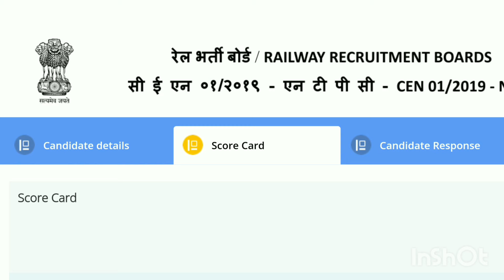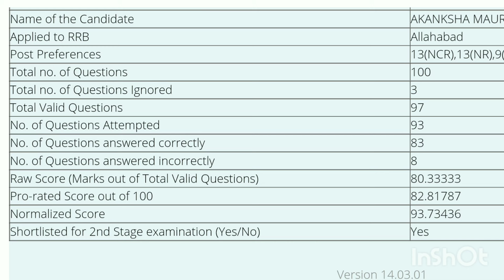RRB NTPC CBT-1 SCORE CARD || मेरा Score Card?? Normalization मे कितने marks? ? Raw score??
rrb ntpc cbt 1 cutoff 2021 | rrb ntpc zone wise expected cut-off 2021 | rrb ntpc cbt 1 cut-off after normalisation 2021 | rrb ntpc cbt 1 cut-off raw marks 2021 | rrb ntpc cbt 1 cut-off after answer key 2021

related search:-